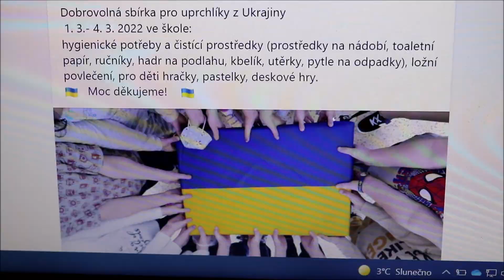Sbírka na podporu rodin z Ukrajiny v ZŠ Ilji Hurníka Opava